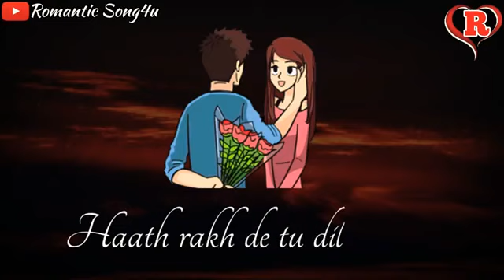Hindi WhatsApp Status 2019 | VidStatus